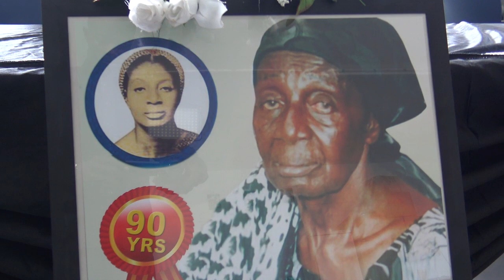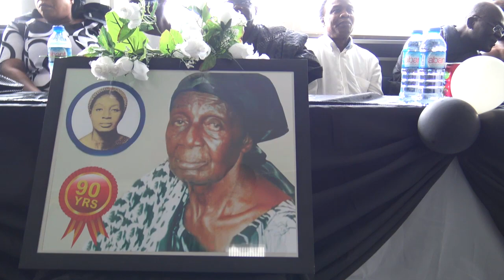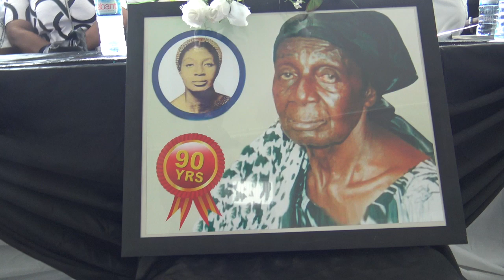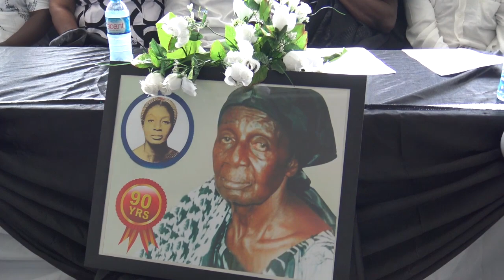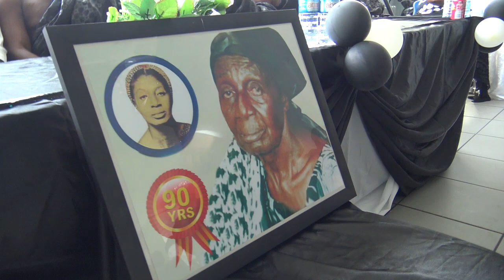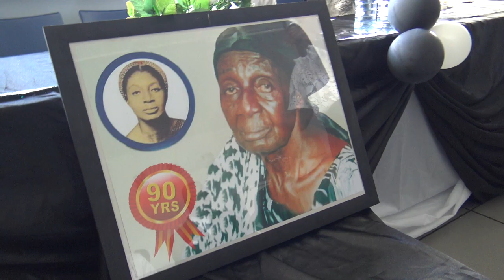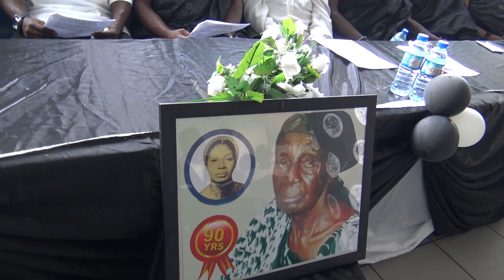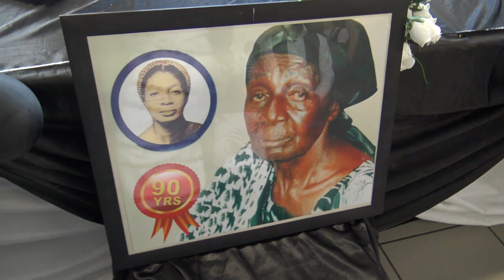ONE WEEK OF THE LATE OBAAPANINI ESTHER COUDJO